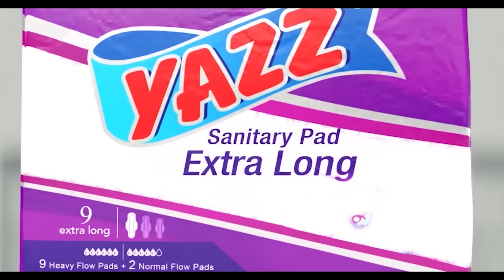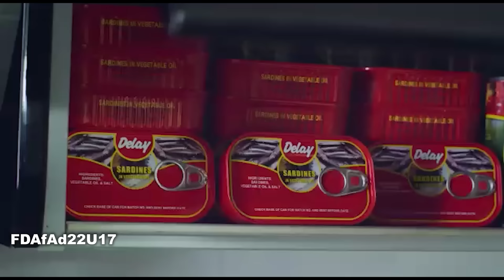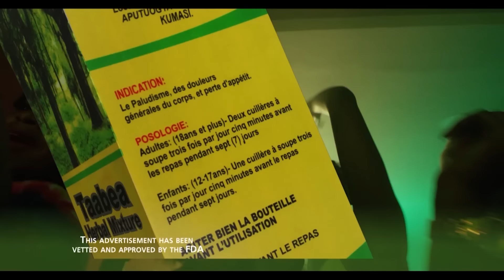DELAY INTERVIEWS OSEIKROM SIKANII